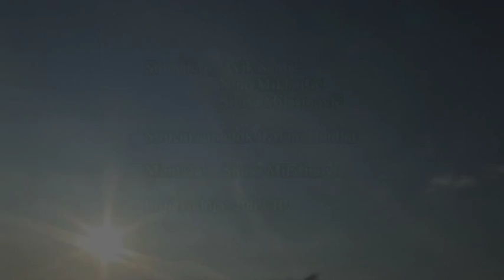Udruga cimbalista Hrvatske - proizvodnja cimbula + glazbena radionica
Proizvodnja cimbula: Marijan Fuček
Glazbena radionica: Marko Širec